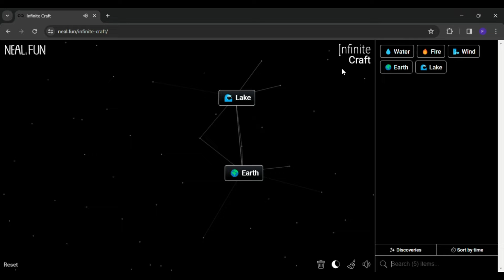How to make lotus in infinite craft | infinity craft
0:03 - how to make lotus in infinite craft